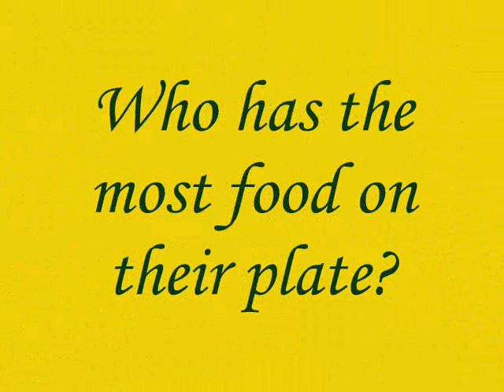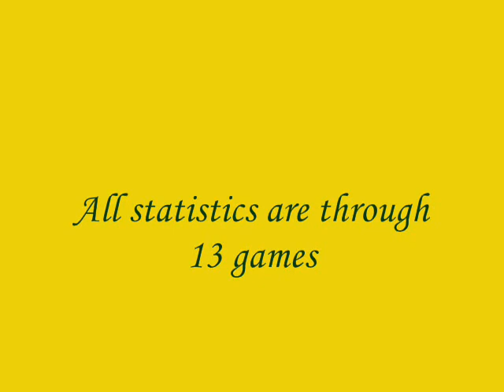Brett Favre's Fab Five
montage of highlights from Donald Driver, Greg Jennings, James Jones, Koren Robinson, and Ruvall Martin...and of course Brett Favre